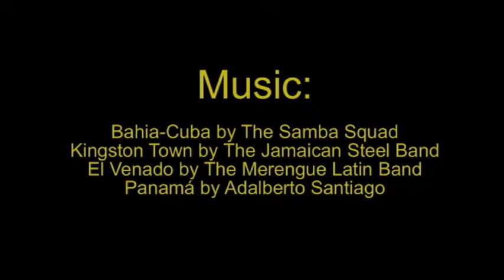The Panama Canal in 20 Minutes--2009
This is a time-lapse video taken as we transited the Panama canal in 2009 aboard the Coral Princess.  The transit actually took about 8 hours.